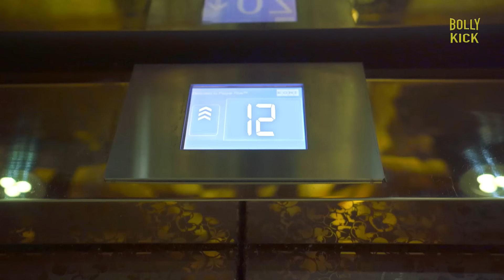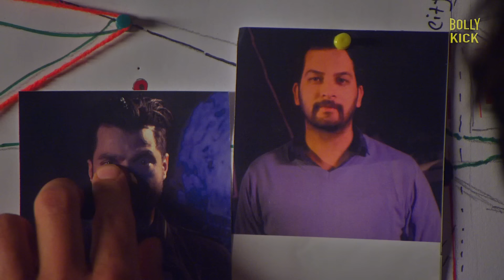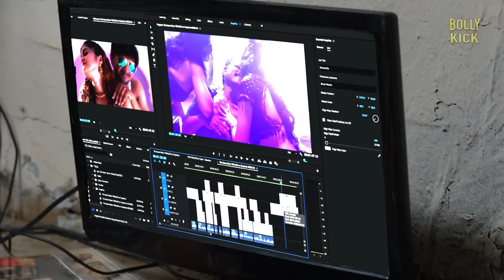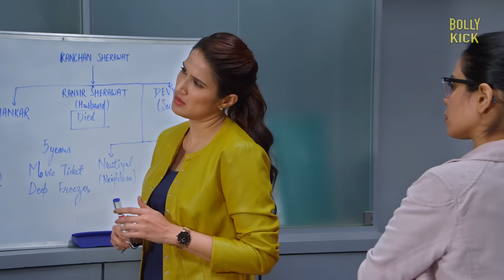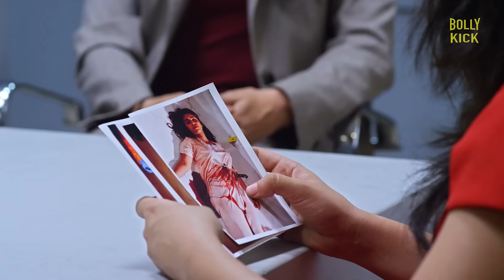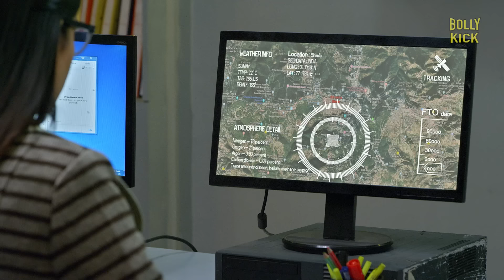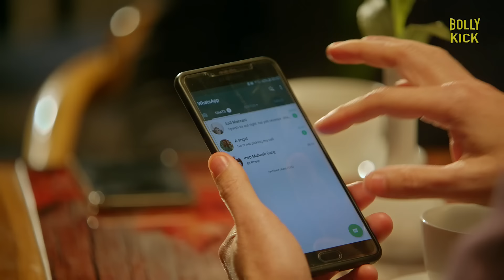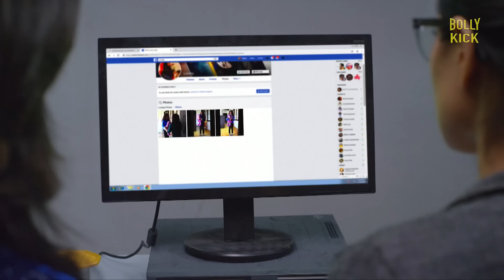Boss | Hindi Full Movie | Karan Singh Grover, Sagarika Ghatge, Gaurav Gera | Hindi Movie 2024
An undercover detective joins Shimla's Task Force under strange circumstances. His ways are peculiar. His style is unconventional. But results are effective in solving crimes, which make him the BAAP of Special Services. Binge On.

Film - BOSS ...Baap Of Special Services
Starcast - Karan Singh Grover, Sagarika Ghatge, Gaurav Gera, Anveshi Jain, Ayaz Khab
Director - Ankush Bhatt